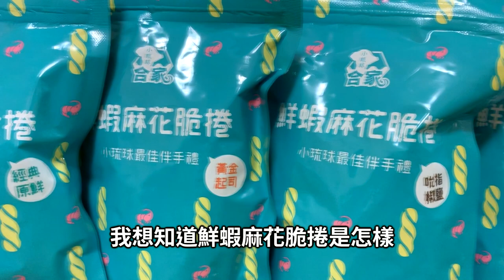旅遊遇到豬隊友怎麼辦｜whisky highball怎麼做【酒後吐真言】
旅伴真的很重要！
有的時候
景色美不美、食物好不好吃
其實都不是最重要的
最重要的是跟誰一起去玩！
這將會決定這趟旅遊好不好玩嘿嘿嘿

滿額免運費(超商取貨900/宅配1800），會員紅利，滿額禮贈送。